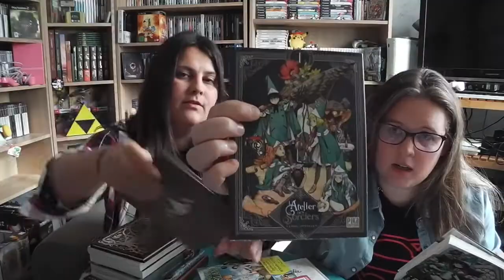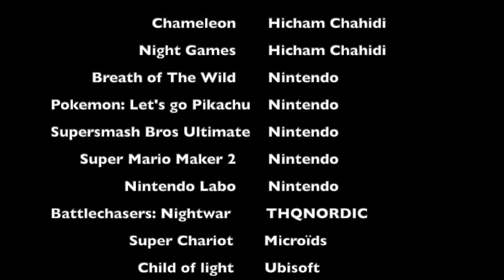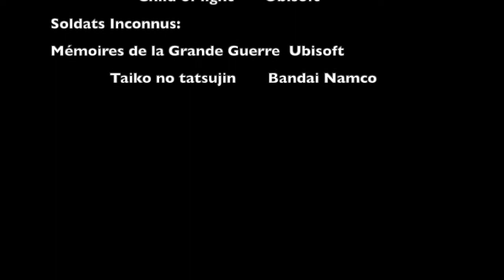Collection Switch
Vous l'attendiez et nous aussi, le début de notre collection Switch fait son entrée. Vous aurez également remarqué notre petit générique de début, n'hésitez pas à nous dire ce que vous en pensez, et on vous donne également le lien pour la mallette switch !